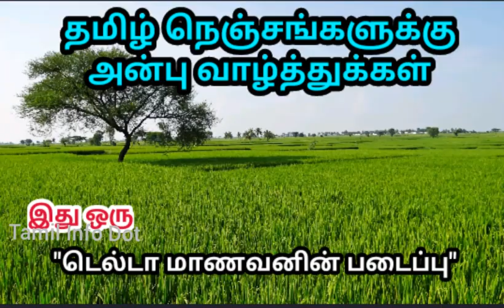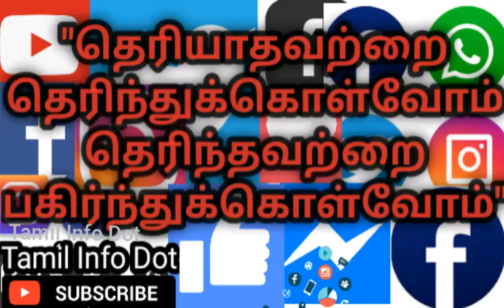உப்பு இதற்கும் பயன்படும்|Benefits of Salt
உப்பு ஆனது உணவை தவிர்த்து இன்னும் என்னென்ன பயன்பாட்டுக்கு பயன்படுகிறது என்பது பற்றிய தகவல்கள் பேசப்பட்டுள்ளது..

"தெரியாதவற்றை தெரிந்துக்கொள்வோம்
தெரிந்தவற்றை பகிர்ந்துக்கொள்வோம்"